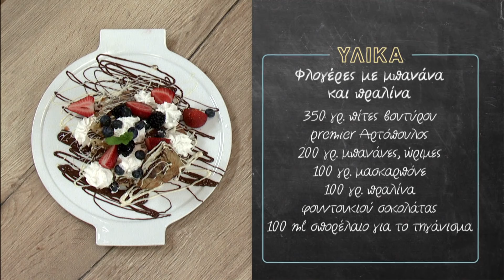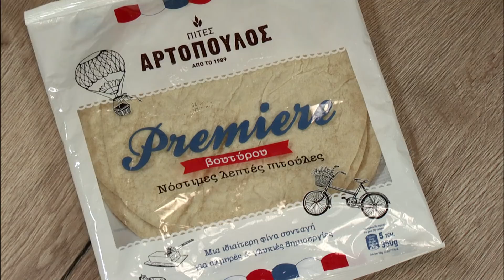Φλογέρες με Μπανάνα και Πραλίνα Επ. 31 | Kitchen Lab TV | Άκης Πετρετζίκης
Δείτε πώς θα φτιάξετε φλογέρες με μπανάνα και πραλίνα! Ακολουθήστε την εύκολη συνταγή μου και σε μόλις 10 λεπτά και με ελάχιστα υλικά, θα απολαμβάνετε ένα λαχταριστό γλυκό για όλες τις εποχές! Περιμένω τις εντυπώσεις σας στα σχόλια!

Παρουσίαση: Άκης Πετρετζίκης
Σκηνοθεσία: Πάνος Γεωργίου
Αρχισυνταξία: Τζίνα Γαβαλά
Διεύθυνση Φωτογραφίας: Γιώργος Μιχελής
Διεύθυνση Παραγωγής: Διαμαντής Αρακάς
Εμπορικό Τμήμα: Mary-Rose Ανδριανοπούλου, Γιώργος Αθανασιάδης
Βοηθός Σκηνοθέτη: Βάγια Τσιουρβοπούλου
Τεχνική Υποστήριξη: Θ. Σαββάκης – Β. Καρυπιάδης Ο.Ε.
Σκηνογραφία: Αναστασία Χαρμούση
Γραφικά: Παναγιώτης Πατσιαούρας
Sous Chef: Μάρκος Παπακωσταντίνου
Βοηθός Sous Chef: Λευτέρης Αντωνίου
Βοηθός Κουζίνας: Σταυρούλα Βαβάκη
Βοηθός διεύθυνσης  Παραγωγής: Φώτης Κοντογιαννόπουλος
Floor Manager: Διονύσης Κυπριώτης
Οπερατέρ: Νίκος Μπελέσης, Δημήτρης Τοκούρογλου
Χειριστής Ρομποτικής: Νίκος Κουρέας
ΧΕΙΡΙΣΤΗΣ CAM RAIL: ΠΑΝΠΑΝ
Ηχολήπτης: Γιάννης Γερμανός

Μοντάζ: Ειρήνη Κεφαλά, Claudia Sprenger, Ηλίας Αποστολίδης
Βοηθός Μοντάζ: Μαριάννα Πετρίδου
Ηλεκτρολόγος: Μάκης Λάντος
Εκφώνηση: Τζίνα Γαβαλά
Ενδυματολόγος: Αλέξης Φούκος
Μουσική Επιμέλεια: Grey Studios Athens (Music Library)
Sound Design Τίτλων: Χρήστος Μάτης - Ανδρέας Σερμπής | Grey Studios Athens

Τον Άκη Πετρετζίκη ντύνουν:
BENETTON
NEW BALANCE
COLUMBIA
19 NINETEEN
DIESEL
DOUBLE OUTFITTERS
BLACK
AMERICAN  EAGLE
ADIDAS
GUESS
BEN-TAILOR
GOORINBROS
POCO LOCO

Ευχαριστούμε:
Petco Smeg
De’Longhi Kenwood Hellas SA
Φυτώριο «ΦΥΣΗ» Αγίας Παρασκευής 114 Χαλανδρι
Κρεοπωλείο «Δαβούτης»